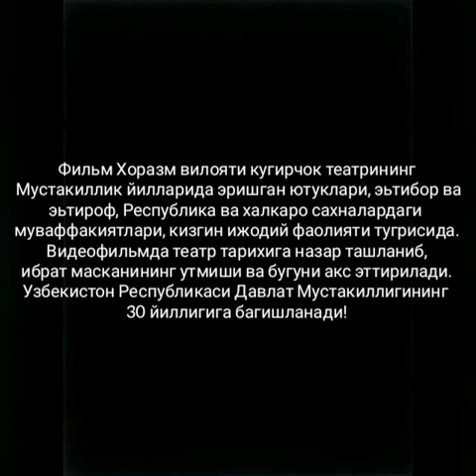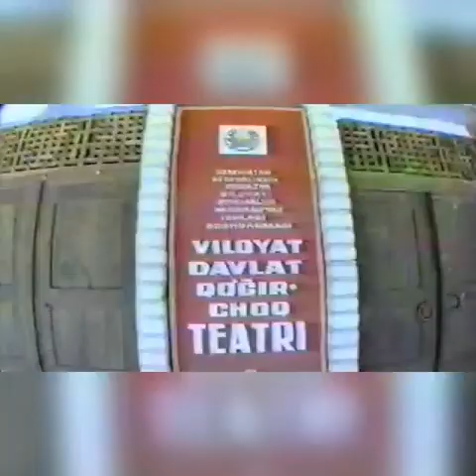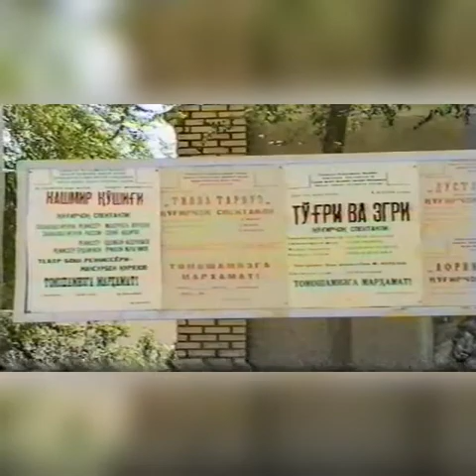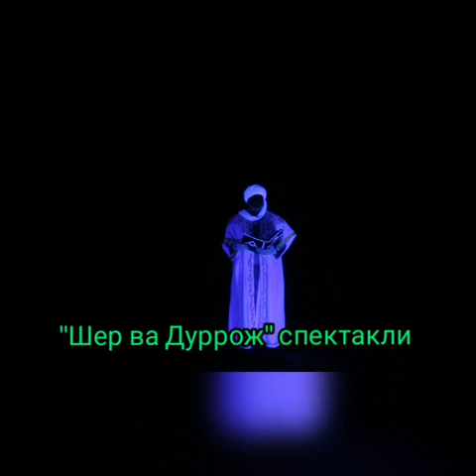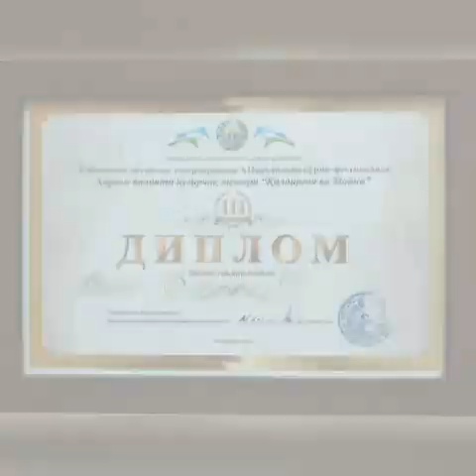Хоразм вилояти қўғирчоқ театрининг 30 йиллик тарихи